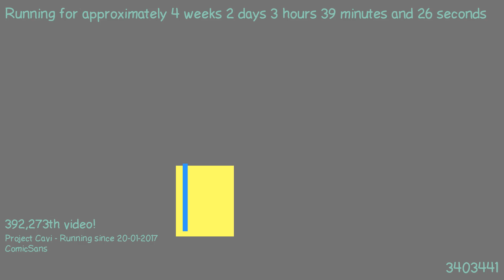1487555016 - Webdriver Cavi - H2